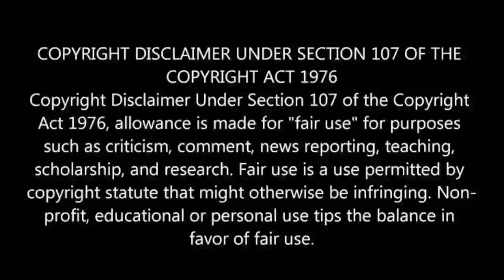Cashback (2006) Hollywood Full Movie Explained in Tamil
Cashback (2006) movie explained in Tamil
Cashback movie explained in Tamil
Cashback (2006) movie in Tamil
Cashback (2006) Full Hollywood movie in Tamil
Cashback movie 2006 in Tamil
Cashback (2006) Full Movie in Tamil